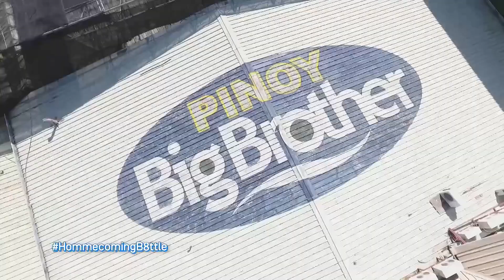Girls, naghanda na sa kanilang volleyball game | Day 32 | PBB OTSO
Girl Housemates prepare for their volleyball game.